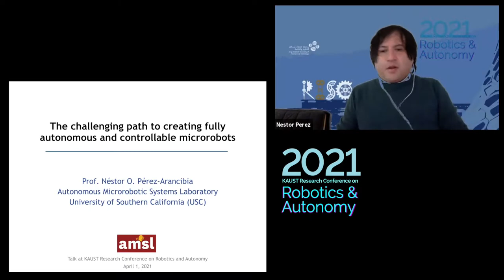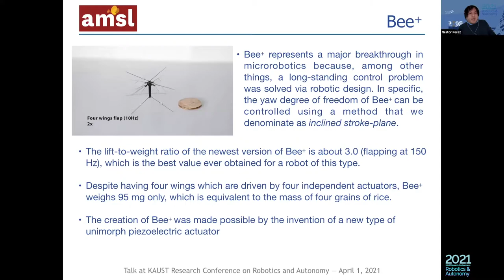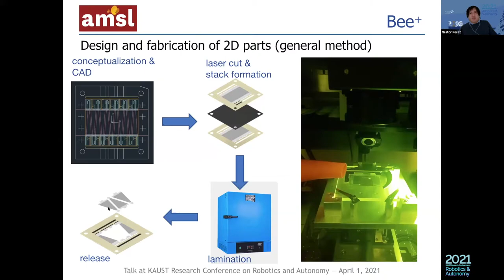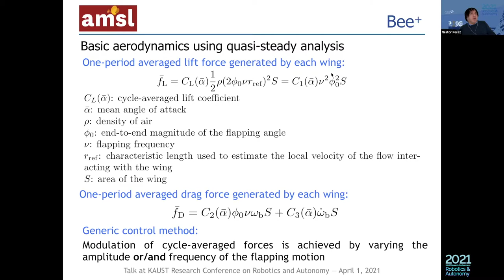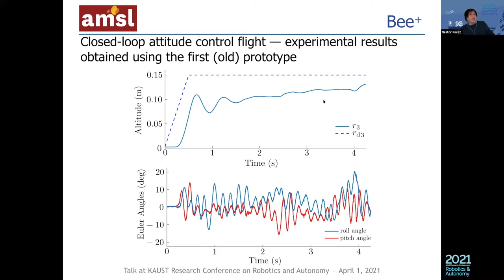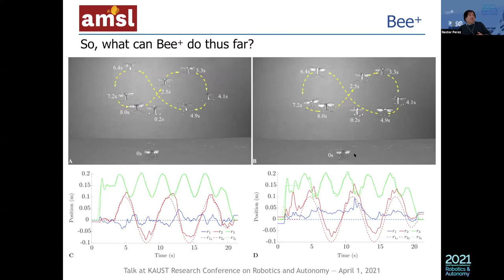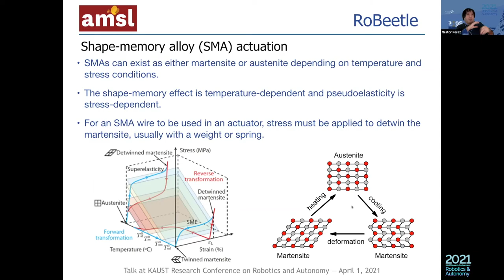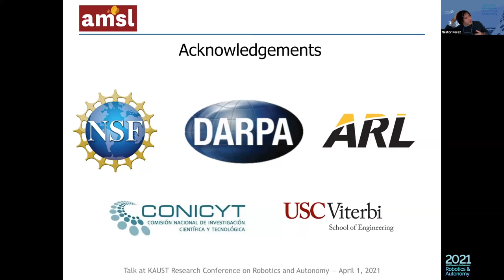Prof. Perez: The challenging path to creating fully autonomous and controllable microrobots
KAUST Research Conference on Robotics and Autonomy 2021
Microrobotics Session
"The challenging path to creating fully autonomous and controllable microrobots”
by Prof. Néstor O. Pérez-Arancibia, University of Southern California (USC)

Biological machines, in particular insects, still surpass their robotic counterparts in almost every aspect, including power conversion, actuation, sensing, and control. For instance, the most advanced insect-scale microrobots have yet to achieve the capabilities observed in honeybees and beetles. No subgram robot has been reported to autonomously complete tasks that are challenging or useful for humans, and the vision of creating truly autonomous artificial insects will become a reality only once several long-standing challenges are overcome. In this talk, I will present recent results that represent breakthroughs in power, actuation, and control at the subgram scale, which enabled the creation of three new microrobots with unique and important characteristics from the autonomy perspective. First, I will discuss the design, fabrication, and control of Bee+, a 95-mg flying robot that is the first and only fully controllable four-winged artificial insect driven by four independent actuators, weighing less than 100 mg. Next, I will present the development of RoBeetle, an 88-mg microrobot that is the lightest autonomous (from the energy and control perspectives) crawler ever created, and one of the smallest. RoBeetle is driven by a micro artificial muscle that combines the high work densities of shape-memory alloys (SMAs) with the capability to use sources of power with high energy densities. Last, I will present SMALLBug, the lightest (30 mg), smallest and fastest microrobot driven by an SMA-based actuator ever created. The key innovation that made the creation of this microrobot possible was the introduction of a new ultralight SMA actuator that weighs 6 mg only. This actuator exhibits the high work density characteristic of SMA materials while achieving high frequencies of operation (up to 30 Hz).

Néstor O. Pérez-Arancibia received a Ph.D. degree in mechanical engineering from the University of California, Los Angeles (UCLA), Los Angeles, CA, USA, in 2007. From October 2007 to March 2010, he was a Postdoctoral Scholar with the Laser Beam Control Laboratory and the Mechatronics and Controls Laboratory in the Mechanical and Aerospace Engineering Department at UCLA. From April 2010 to March 2013, he was a Postdoctoral Fellow, and from April 2013 to August 2013, he was a Research Associate with the Microrobotics Laboratory and the Wyss Institute for Biologically Inspired Engineering at Harvard University, Cambridge, MA, USA. Since August 2013, he has been with the Department of Aerospace and Mechanical Engineering at the University of Southern California (USC), Los Angeles, CA, USA, where he founded and directs the Autonomous Microrobotic Systems Laboratory (AMSL). His current research and teaching interests include feedback control, mechatronics, microrobotics, soft robotics, and biologically-inspired engineering. During the past six years, his research has been mostly funded by the National Science Foundation (NSF) and the Defense Advanced Research Projects Agency (DARPA).

Co-chair: Renzo Caballero

Marine Robotics
Prof. Stefan Williams, The University of Sydney
Prof. Ayoung Kim, KAIST
Dr. Ricardo M. Lima, KAUST
Ms. Colleen Campbell, KAUST

Human-Robot Interactions
Dr. Emmanuel Roche, Clover.AI
Dr. Jean Oh, Carnegie Mellon University

Aerospace Robotics
Prof. Naira Hovakimyan, University of Illinois Urbana-Champaign
Prof. John Hauser & Dr. Jacob Cook, University of Colorado Boulder
Dr. Maxime Gariel, Xwing
Prof. Behcet Acikmese, University of Washington
Prof. Hesham Shageer, KACST
Prof. Manal Linjawi, Jeddah University

Mobile Robotics
Prof. Shinkyu Park, KAUST
Prof. Lucia Pallottino, University of Pisa
Prof. Anis Koubaa, Prince Sultan University
Prof. Sabine Hauert, University of Bristol
Prof. Usman A. Khan, Tufts University
Prof. Emilio Frazzoli, ETH Zürich
Prof. Girish Chowdhary, University of Illinois Urbana-Champaign

Wearable Robotics & Microrobotics
Ms. Marwa Eldiwiny, IEEE RAS Org
Prof. Mohammed Kutbi, Saudi Electronic University
Prof. Nestor Perez, University of Southern California

Assured Autonomy
Prof. Sam Coogan, Georgia Institute of Technology
Prof. Huan Mumu Xu, University of Maryland
Prof. Marco Pavone, Stanford University
Prof. Necmiye Ozay, University of Michigan
Dr. Jean-Pierre Collognat, Ewellix